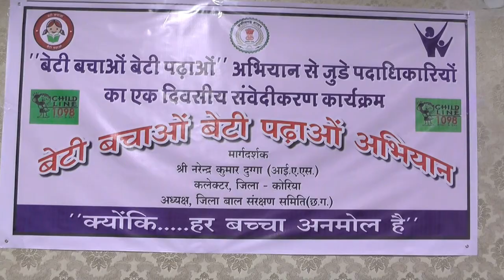Beti Bachao Beti Padhao Campaign Promo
Sangwari Khabariya captures the message of Shri. Narendra Kumar Dugga, Collector & DM, Korea, supporting the District Administration of Korea in its Beti Bachao Beti Padhao Campaign promoting girl child education and gender equality.